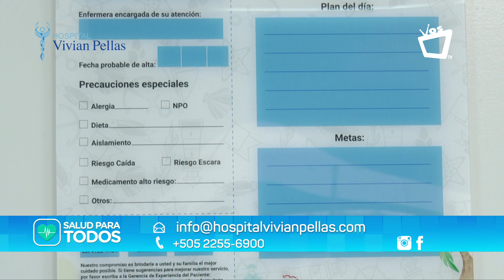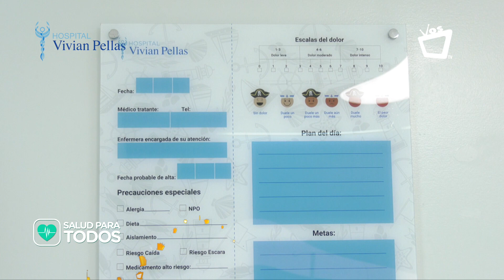Hospitalización pediátrica segura - Hospital Vivian Pellas || SALUD PARA TODOS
En el Hospital Vivian Pellas nos importa tu bienestar🩺 por eso te garantizamos una hospitalización segura para tus hijos.

La doctora Marina Morales, pediatra neonatóloga, te cuenta un poco más.